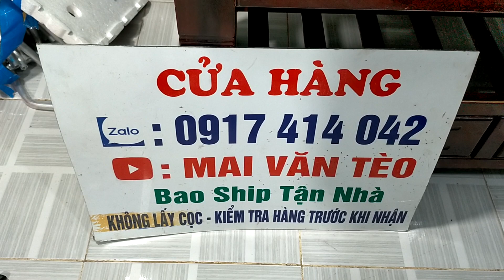2/9 Lô 8 Máy Cắt Cỏ Nhật Bãi/Komatsu26-Tanaka-Robin-Hitachi.Từ 1tr3 bao ship tận nhà. LH:0917414042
2/9 Lô 8 Máy Cắt Cỏ Nhật Bãi/Komatsu26-Tanaka-Robin-Hitachi.Từ 1tr3 bao ship tận nhà. LH:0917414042